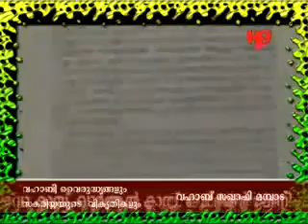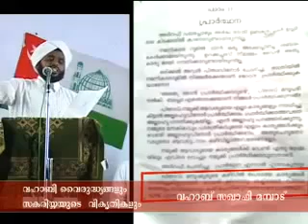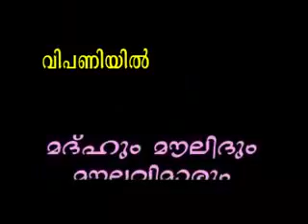Wahabi Vairudyangalum Zakariayude Vikrthikalum. CD2. Wahab saqafi Mambad